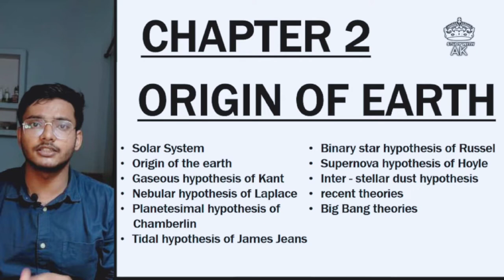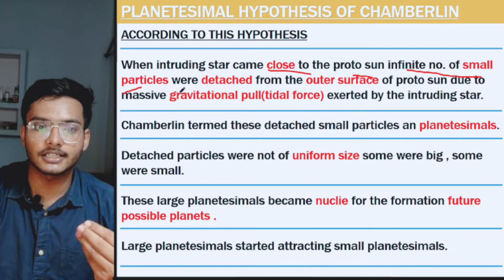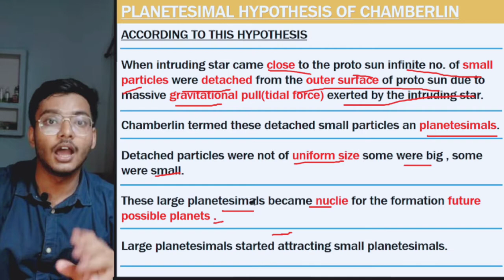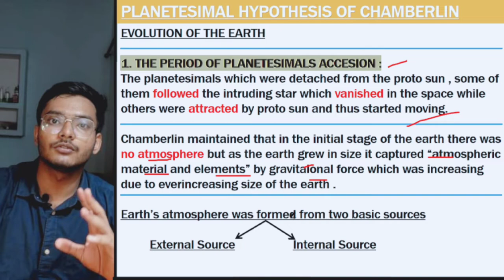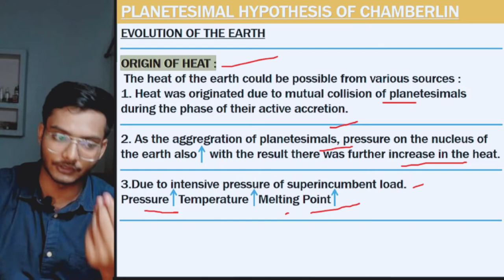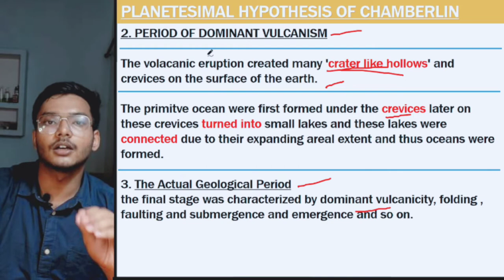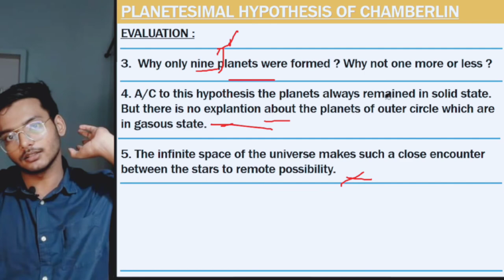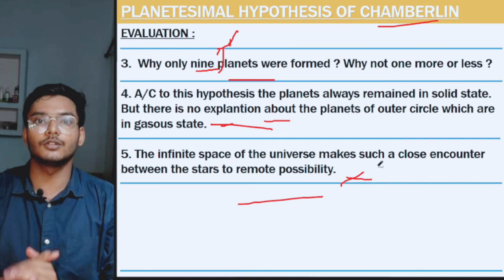L5 : Origin of the earth | Planetesimal hypothesis of Chamberlin | Physical Geography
Jai Hind everyone basically in this i am going to teach  physical geograhy(topic- planetesimal hypothesis of chamberlin )  according to book written by savindra singh sir so that when you read the book it becomes easy for you to read and understand the topic easily
and also please provide feedback also.